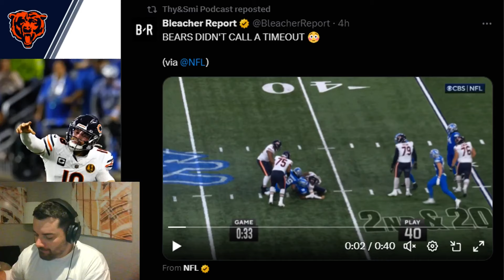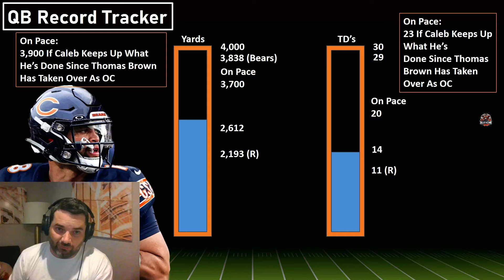Tracking Caleb Williams & Was This Loss His Fault?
The Bears lost another heartbreaker.
And Flus has lost the Locker Room